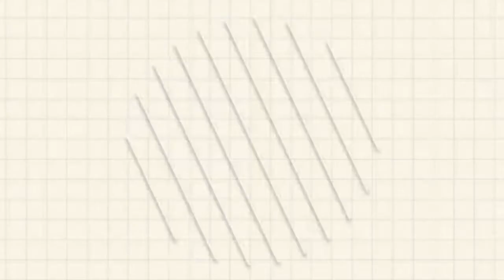നൊടിയിടയിൽ ഒരു നാരങ്ങ അച്ചാർ ആയാലോ//lemon pickle//Thaslees kitchen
See you in next video till then,
Stay home.
Stay safe.
Stay healthy.